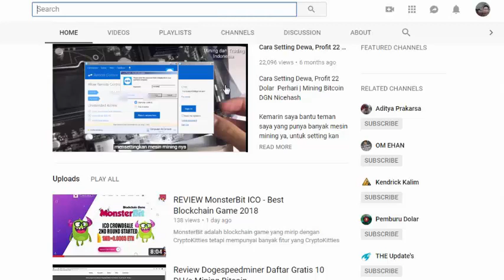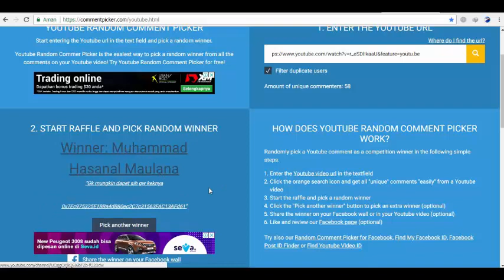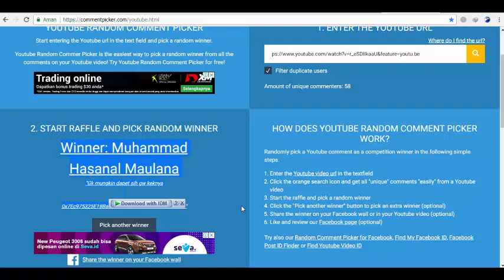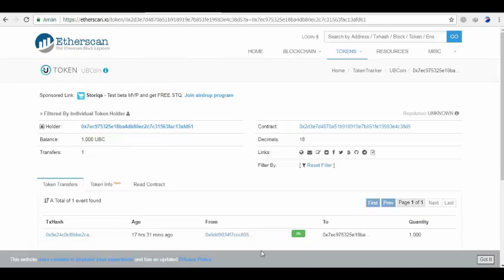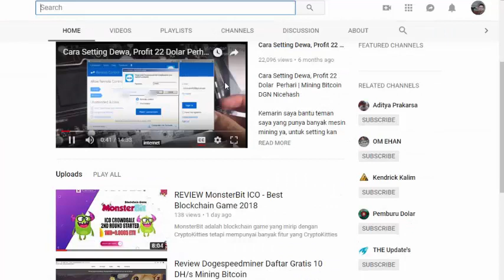Pengumuman Pemenang Giveaway 2000 UBcoin Market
Terima kasih yang sudah mendukung youtobe saya dan berikut

Winner 1 :Farid az

Winner 2: Muhammad Hasanal Maulana

Pilih Mana Vga AMD atau Nvidia Untuk Mining Bitcoin Saat Ini

Cara Merakit Mining Rig Untuk Mining Bitcoin / Altcoin Bagi Pemula

Rakit mesin Mining 8 jutaan

Lebih Enak Mana Trading Bitcoin atau Mining Bitcoin Versi Mining

Lebih Enak Mana Trading Bitcoin atau Mining Bitcoin Versi Trading

Bitcoin             1JUCm9PnsTgkwZHdGiijvhfo5fzj2waScp
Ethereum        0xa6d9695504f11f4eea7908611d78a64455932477